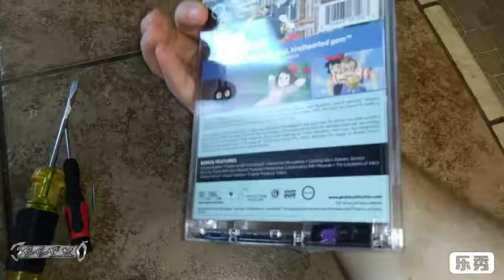How to open DVD lock box / Anti Theft case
Video tutorial on how I opened a Blu-ray anti theft case that was left on after I purchased a movie. I don't have time to go back to the store so I decided to open it myself. There are some people who live far from stores or don't have time in their schedule to go back to a store after purchasing a movie and not having the anti theft case removed. This video is for them